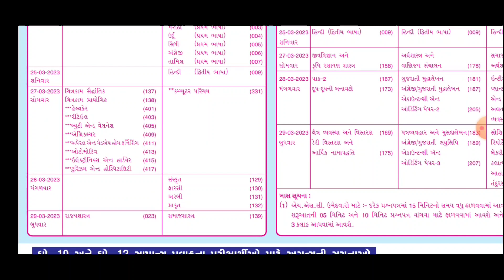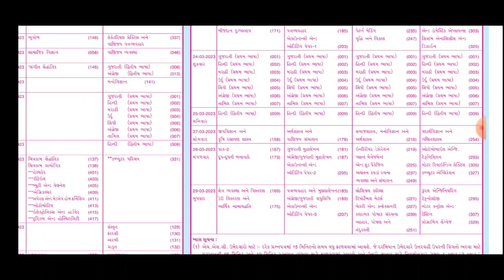ધોરણ 12 બોર્ડ પરીક્ષા 2023 ટાઈમ ટેબલ| std 12 board exam 2023 time table | Gujarat board exam 2023